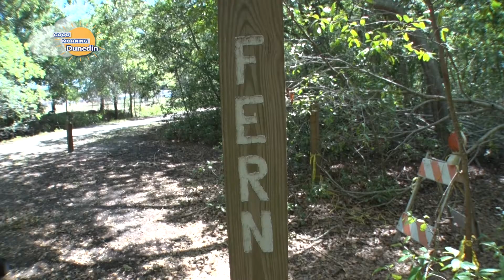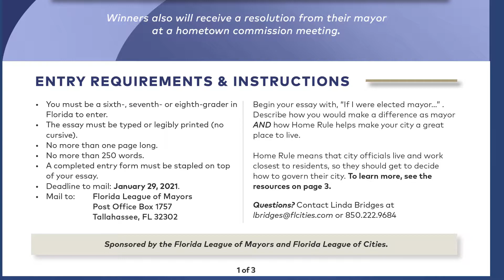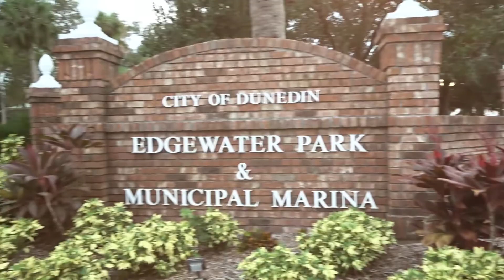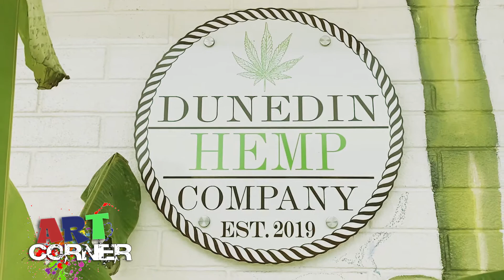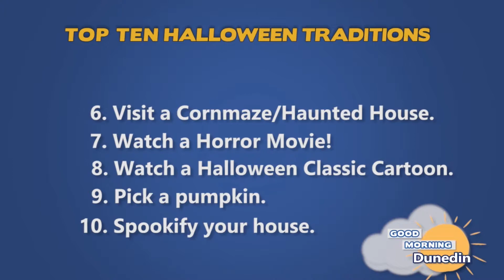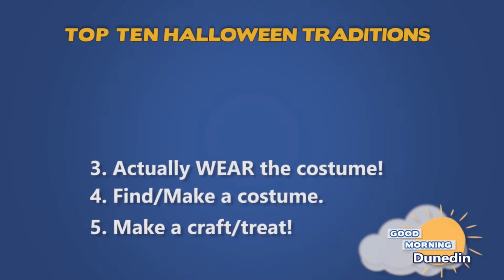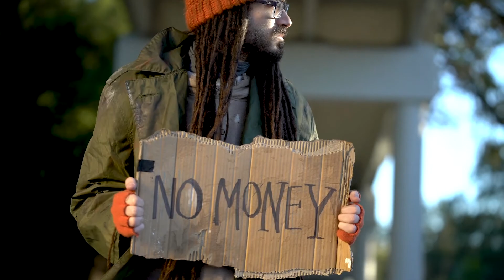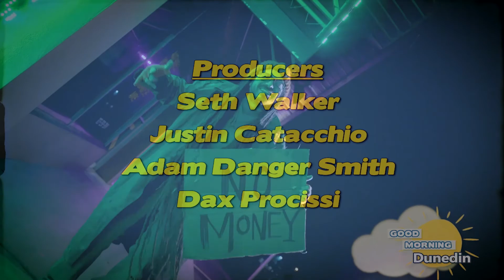Good Morning Dunedin #33 October 23, 2020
DunedinTV brings you the news of the week from Dunedin, Florida!
Muralist Sage Wiley and rapper Jon Ditty join our show this week!